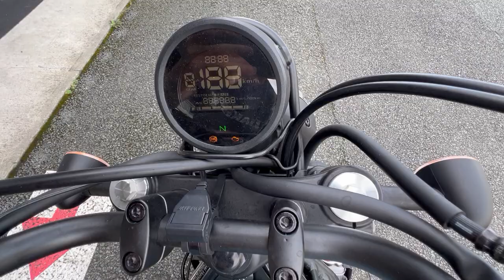CL250 2023年 中古車 バイクショップ名:カワサキオート山形